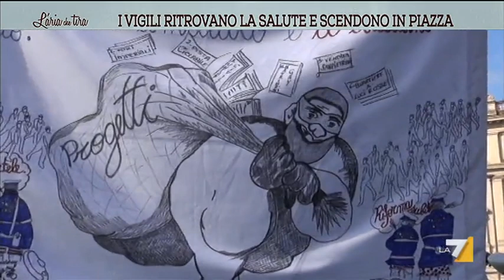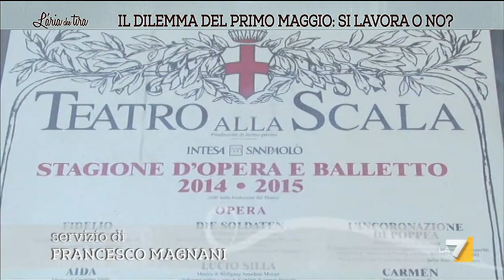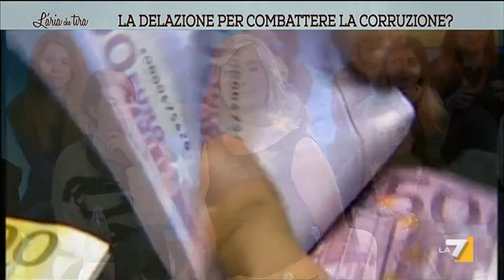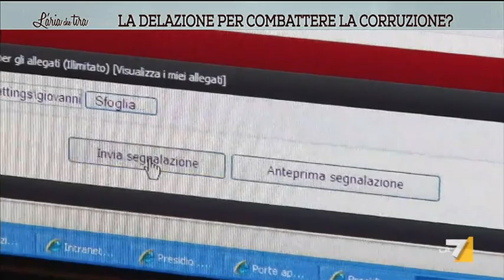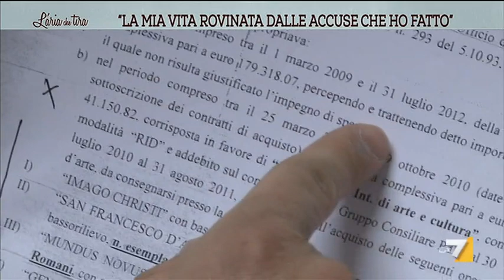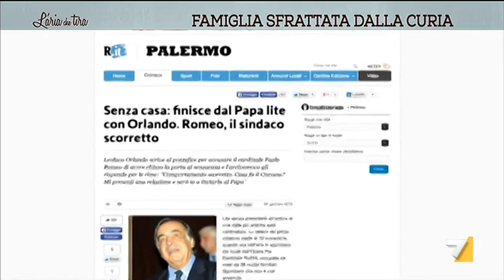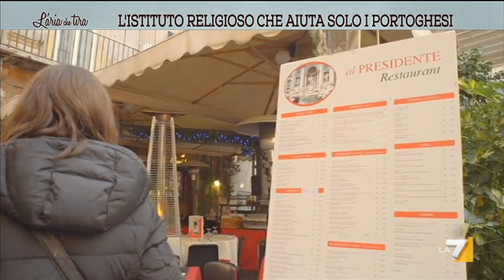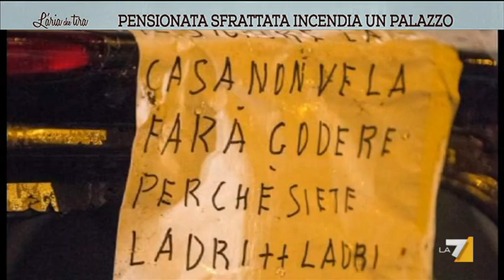L'aria che tira - Malasanità a Catania, neonata muore in ambulanza (Puntata 13/02/2015)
Ospiti Sergio Cofferati, Gabriella Giammanco, Stefano Esposito, Giancarlo Albori (Cgil Teatro La Scala), Davide Del Monte (Transparency International), Fabrizio d'Esposito, Fulvio Abbate, Corradino Mineo, Cosimo Maria Ferri.